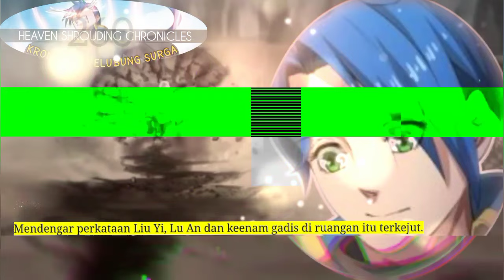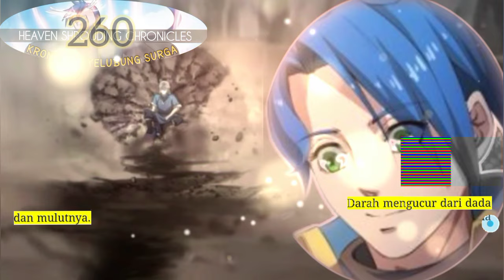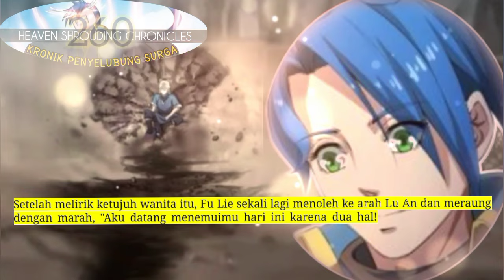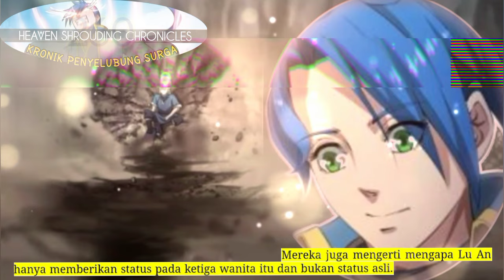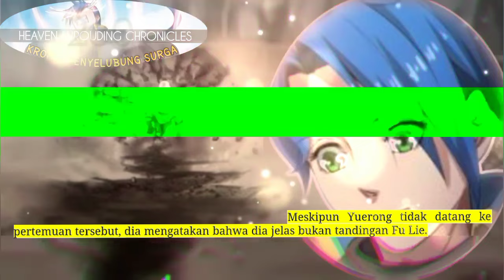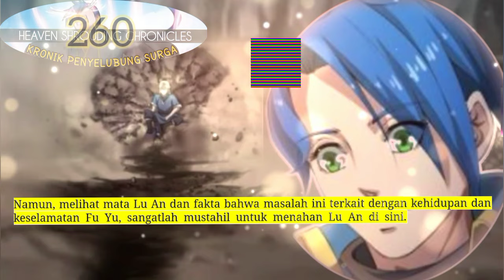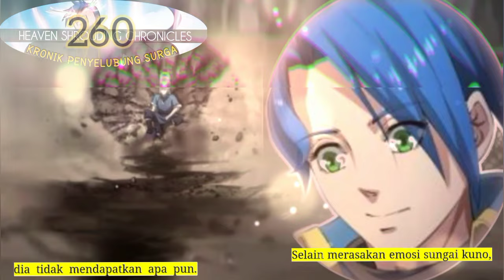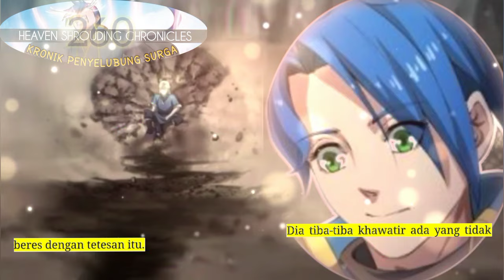Kronik Penyelubung Surga season 260